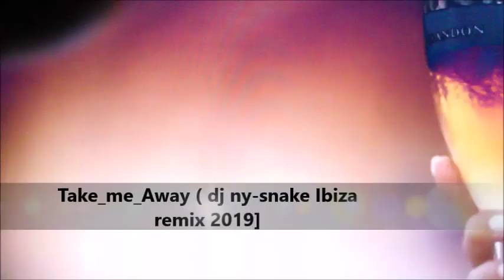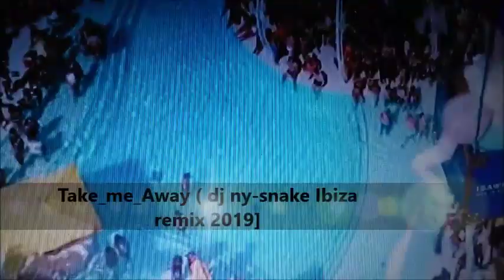Thema: DJ Ny-snake- Take_me_Away ( dj ny-snake Ibiza remix 2019 Official video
Take_me_Away ( dj ny-snake Ibiza remix 2019 Official video